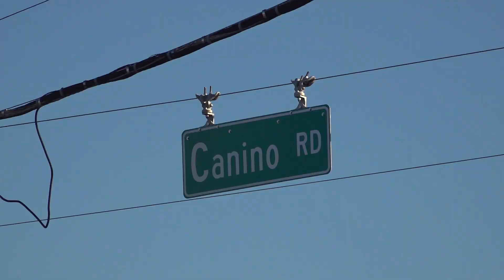Fatal Crash on Canino in North Houston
HOUSTON - Dec. 17, 2023 - A fatal crash occurred at the intersection of 100 Canino and Airline in Houston. The incident was reported at approximately 2:45 p.m. Details about the crash are currently limited. Updates will be provided as more information becomes available.